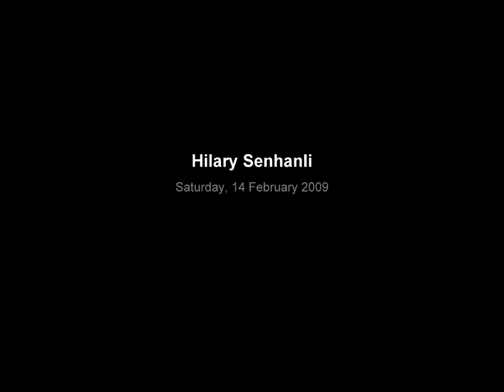Hilary Senhanli - sample art works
A selection of artworks from Hilary's portfolio available for sale.